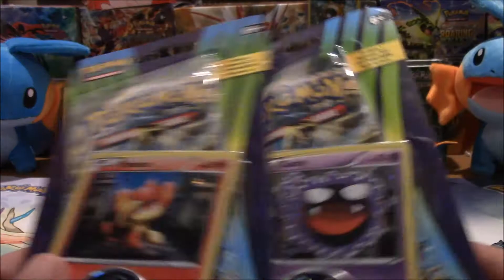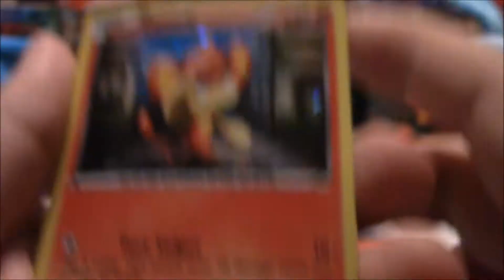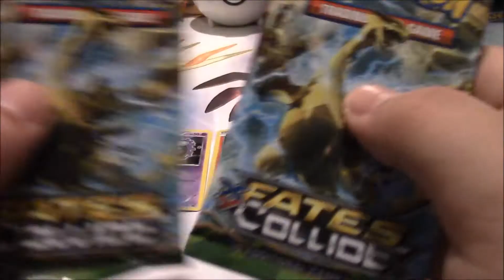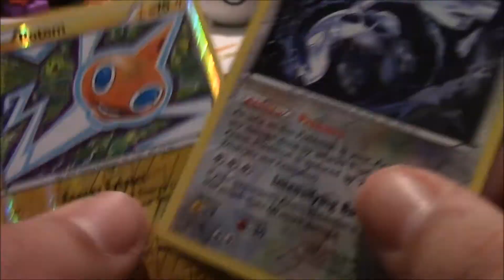Pokemon Cards! Opening Fates Collide Blisters VS YBS Games!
Hello boys, girls, and others!  Today we'll be opening these two awesome Checklane Blisters in a pack battle against our good friend YBS Games!

Proud to be aToysMCN Partner!

Links to our pages:
Go check out some of our Poke-Tubing friends!